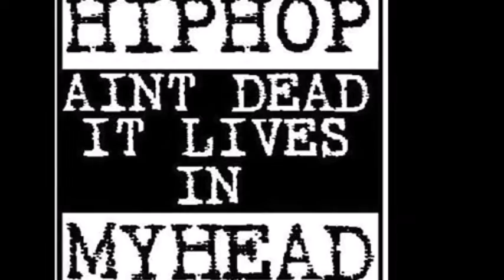Eminem Remix Mocking Bird.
YuNgSaV # 99Ent